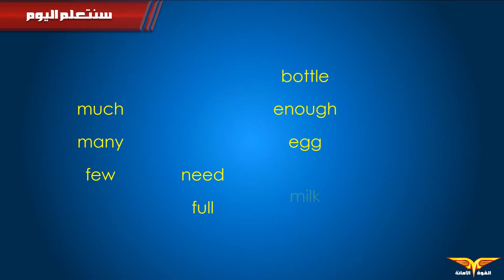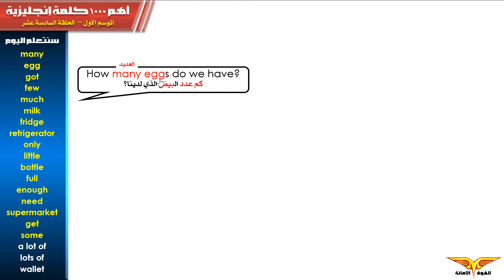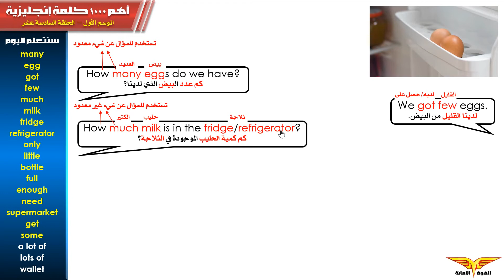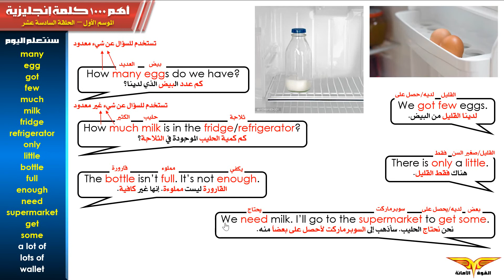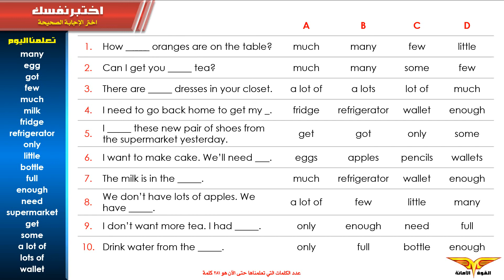أهم 1000 كلمة إنجليزية حلقة 16 كم الكمية؟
من إعداد وتقديم المعلم معتصم نديم